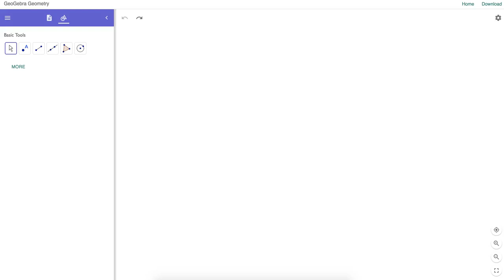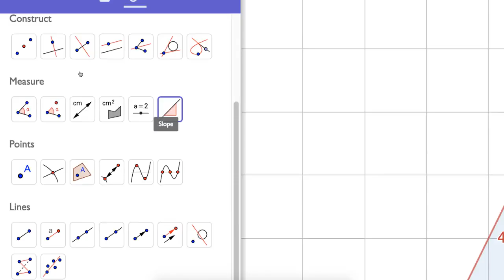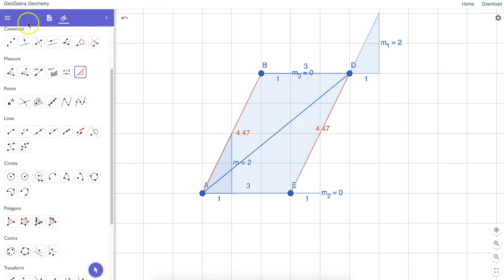Using GeoGebra's RIGID POLYGON Tool (Quick Exploration)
Screencast illustrates how GeoGebra's RIGID POLYGON tool can be used as a means to provide students alternate pathways to informally discover concepts.  What theorem is dynamically being discovered here?